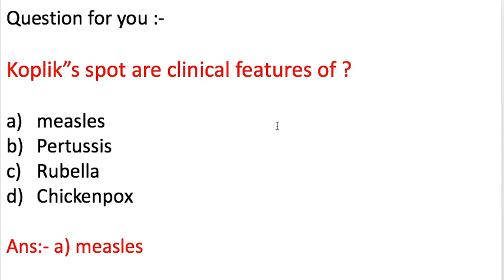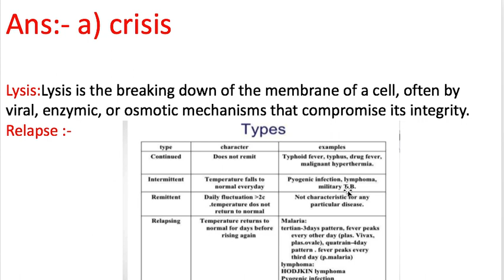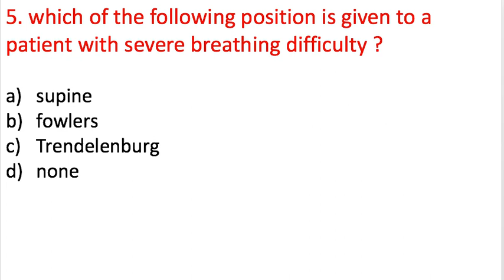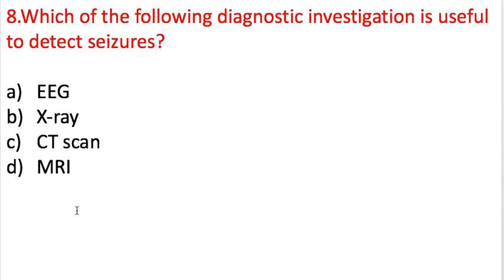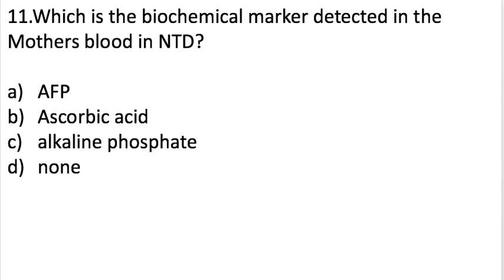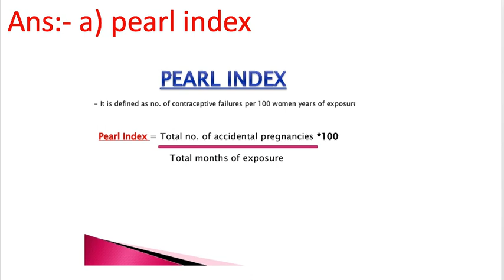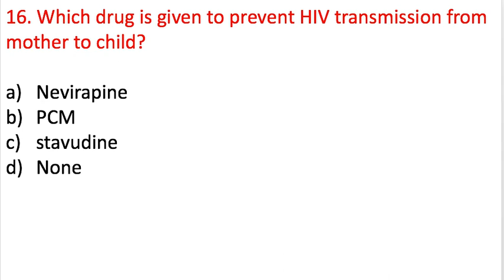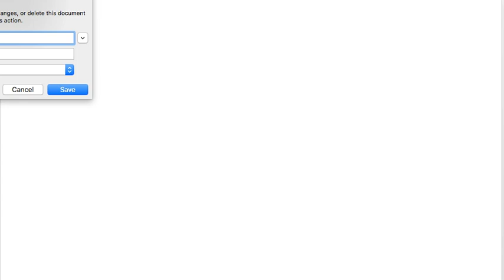NORCET -AIIMS Staff Nurse || Model Paper-6th ||Staff nurse exam Imp Nursing Solved Question & 2020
AIIMS_SolvedPaper2020# NORCET -AIIMS || Model Paper-6th ||Previous repeated AIIMS questions | Staff nurse exam Imp Nursing Solved Question & Answers 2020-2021#NORCET_SolvedQuestions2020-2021# AIIMS2020SolvedPaperStaffNurse# NORCET - AIIMS || Model Paper-6th ||Staff nurse exam Imp Nursing Solved Question & Answers 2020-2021